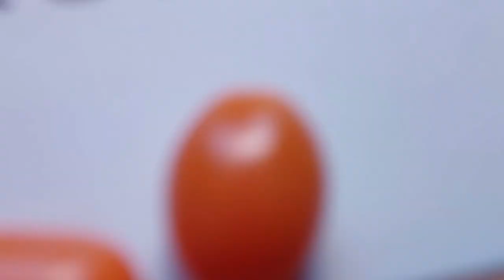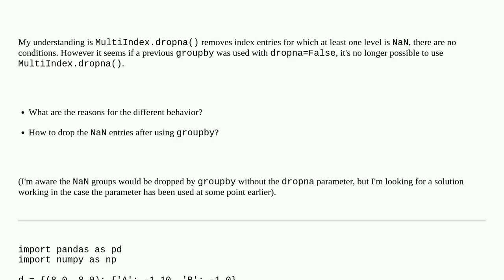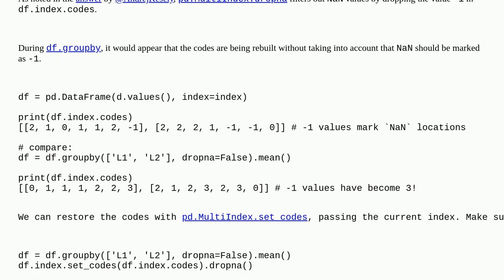Why does groupby with dropna=False prevent a subsequent MultiIndex.dropna() to work?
A special thanks goes out to the community

  pandas python multi-index